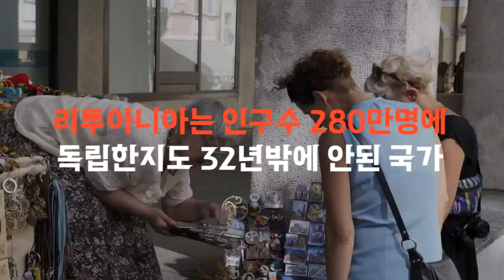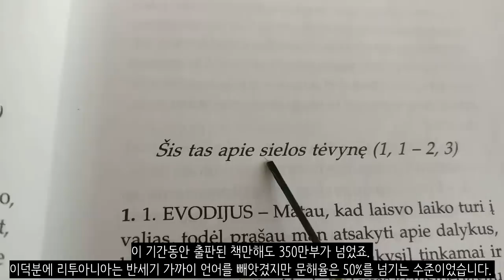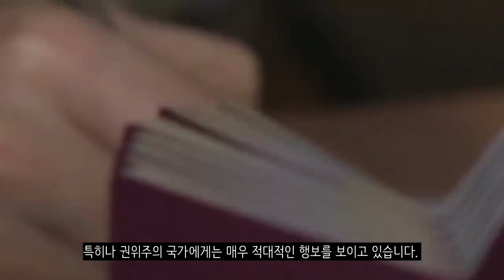중국과 맞짱뜨는 유럽의 소국